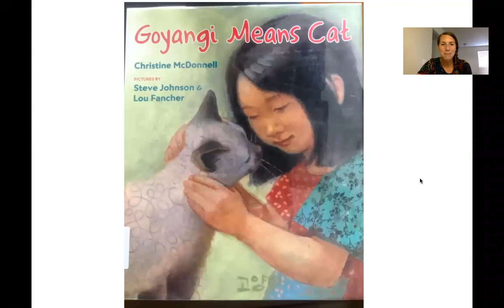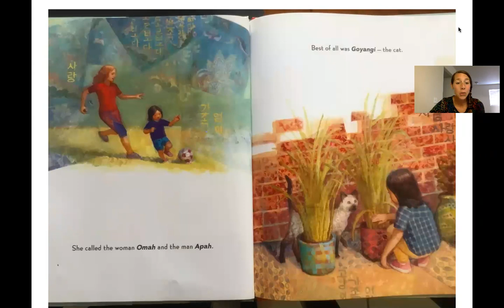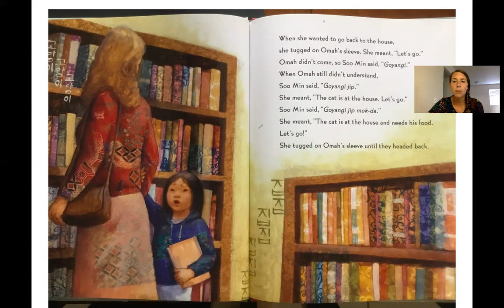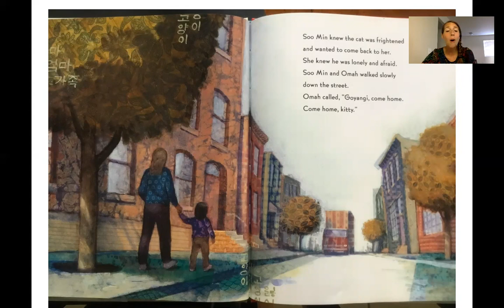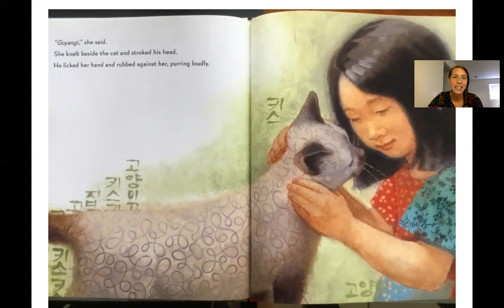Book Tournament Favorites Round 2: Goyangi Means Cat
Check out this book and "Finding Winnie" and vote for your favorite!